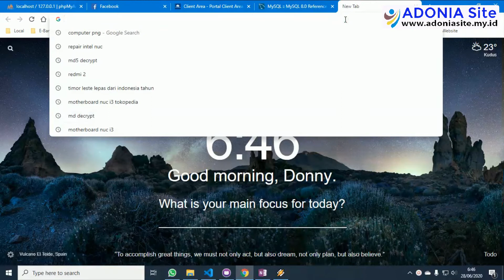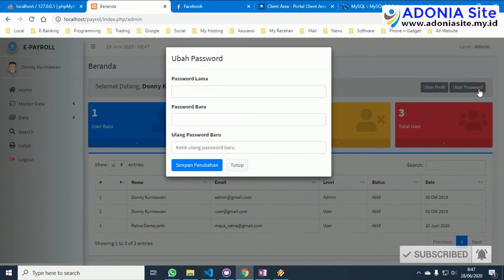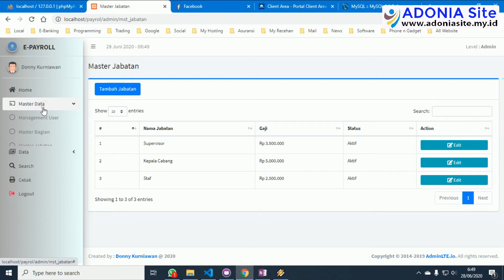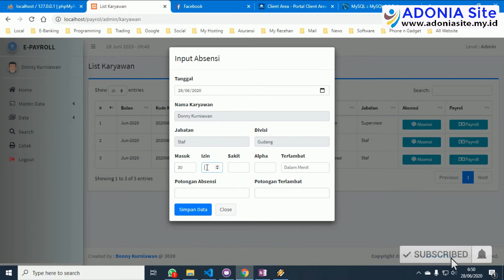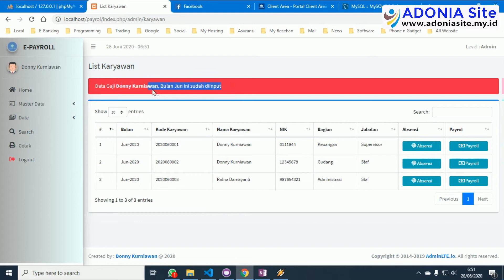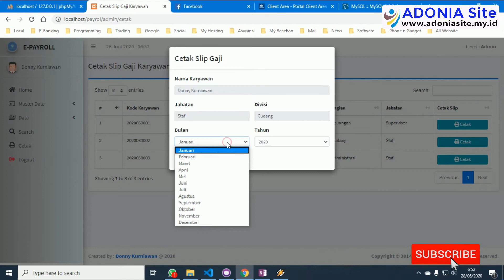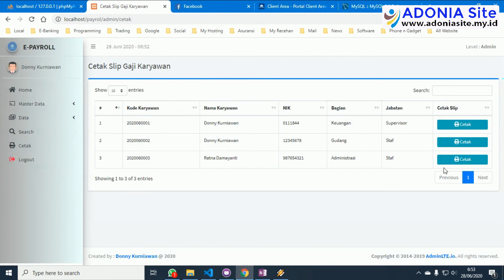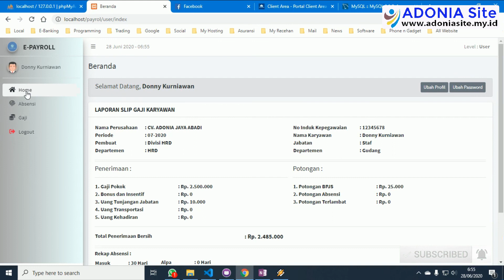Sistem Informasi Penggajian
Note : Responsive untuk Smartphone
Admin :
- Memanagement user/staf/karyawan
- Mengubah password dan profile
- Menambah Struktur kepegawaian
- Menambah Divisi kepegawaian
- Menginput data absensi dan penggajian per periode
- Mencetak Slip Gaji karyawan berdasarkan periode yang dipilih.

User/Karyawan
- Melihat slip gaji periode paling baru
- Melihat history absensi per periode
- Melihat history gaji per periode

Template AdminLTE RC 3 (Edit CSS)
Framework Codeigniter 3.1.11
Bootstrap 4
PHP ver 7.3
Database Mysql (driver MSqli)
Datatables
Jquery AJAX dan Sweet Alert